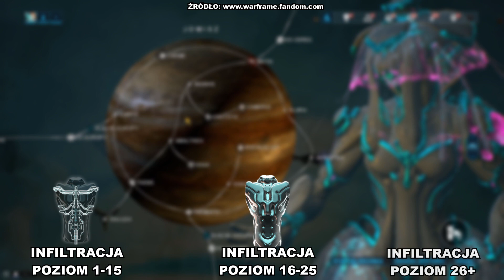Warframe Ivara - Jak i Gdzie?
Jeden z framów, których farma śni mi się do dzisiaj, a to za sprawą infiltracji z niską szansą na dropa. Dzisiaj omawiam bardzo wszechstronnego Warframe.